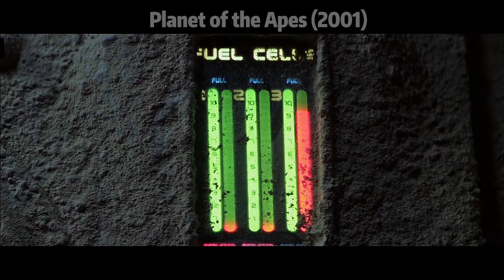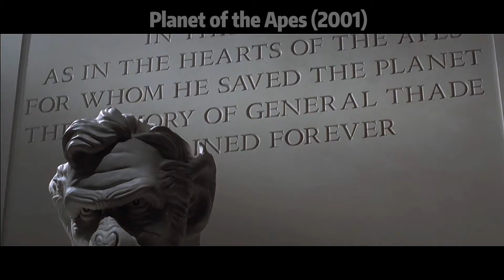After 5,000 years, orangutans became the masters of the earth, and mankind was reduced to slavery.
Duel for the Planet of the Apes (2001) is a science fiction adventure movie about astronaut Leo Davidson, who accidentally enters a space-time loophole during a mission and is forced to land on a planet ruled by apes. On this planet, humans are treated as slaves and oppressed by the apes. Leo meets Ari, a female ape who sympathizes with the humans and helps him organize a resistance movement. Eventually, Leo realizes that this planet is actually the future of humanity. He manages to return to Earth, but finds that the planet is also ruled by apes, and the movie ends on a shocking note.